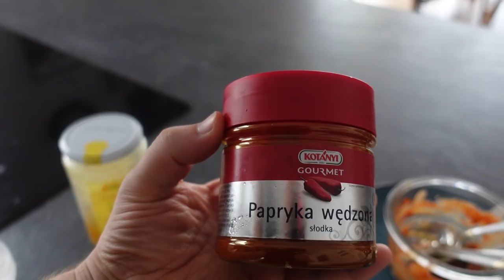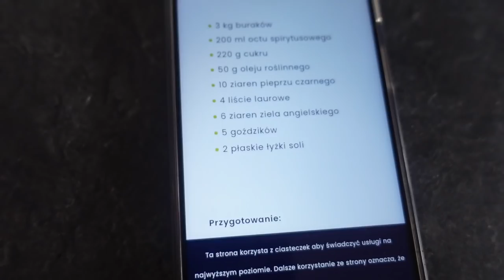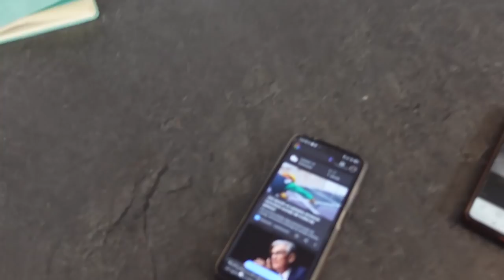OBCINANIE pazurów Golden Retriver ♥ GENIALNY PATENT na żeberka #132